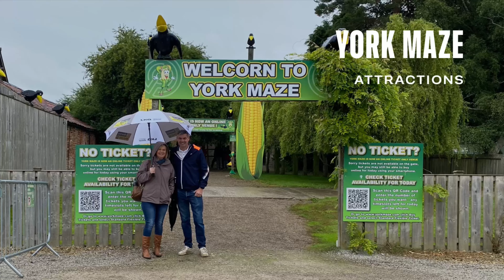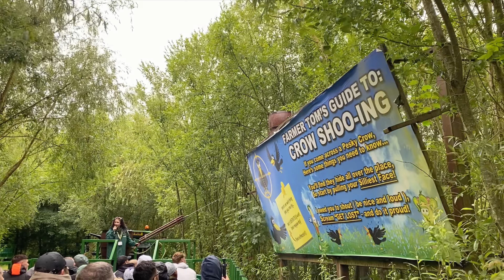York Maze Activities and Attractions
This video gives a brief insight into what's on offer at York Maze